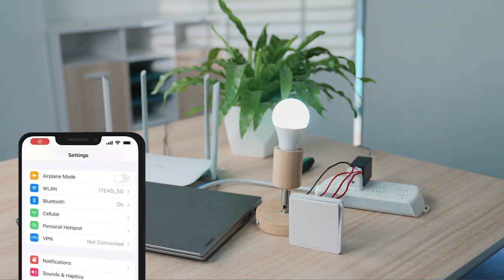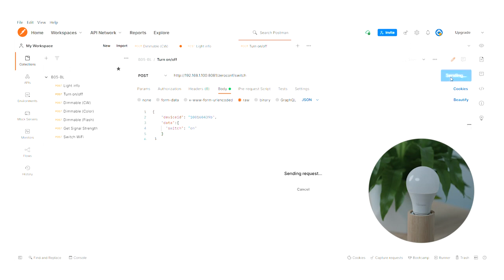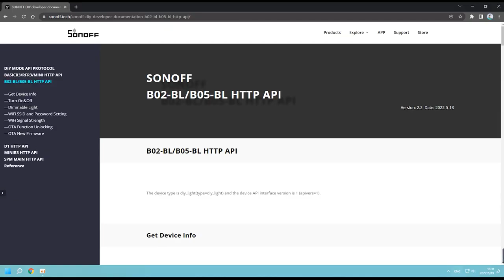SONOFF B02 B05 BL DIY Mode Tutorial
SONOFF B02/B05-BL on your own home automation platform?  DIY Mode helps!

This video tells you how to easily and quickly access the DIY mode of B02/B05-BL and call the HTTP API to achieve control.

Hit the link below to learn more about this Wi-Fi Smart LED Bulb